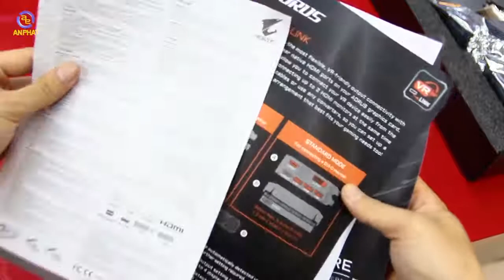Unbox - VGA Gigabyte Premium AORUS GeForce GTX 1080Ti Waterforce Xtreme Edition 11G | An Phat PC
📌Link tư vấn Build PC miễn phí:
TRÊN TAY + MỞ HỘP VGA Gigabyte AORUS GeForce GTX 1080 Waterforce WB Xtreme Edition 11G (GV-N108TAORUSX WB-11GD)
Video hôm nay chúng tôi sẽ mở hộp và trên tay card đồ họa khủng nhất hiện giờ đến từ Gigabyte, đó là chiếc GTX 1080 Ti Aorus Extreme Edition 11GB. Với block tản nhiệt nước tích hợp sẵn thì người dùng sẽ có khả năng ép xung cực khủng với chiếc card đồ họa này.
Sản phẩm được phân phối chính hãng bởi Anphatpc.com.vn